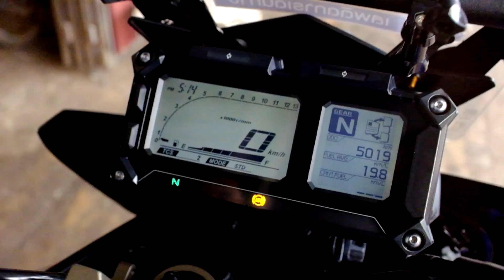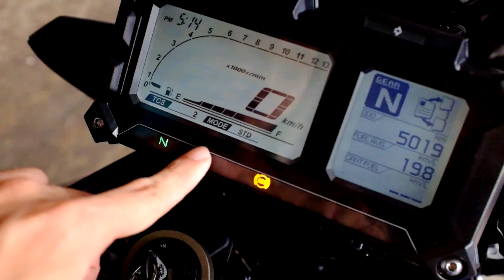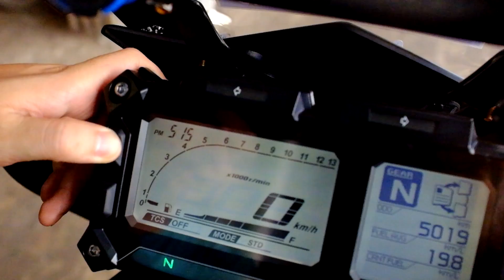รีวิว YAMAHA MT-09 ปี 2017 กลุ่ม Snail Rider คันแรกในจังหวัดปราจีนบุรี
ขอขอบคุณเจ้าของรถ เสี่ยเก็ต อ.เจริญอะไหล่ อ.เมือง จ.ปราจีนบุรี
ที่ให้ข้อมูลดีๆ ของ YAMAHA MT-09 TRACER สำหรับคนที่สนใจครับ